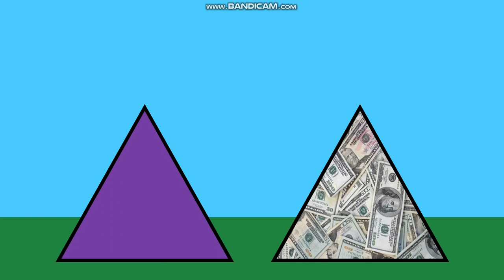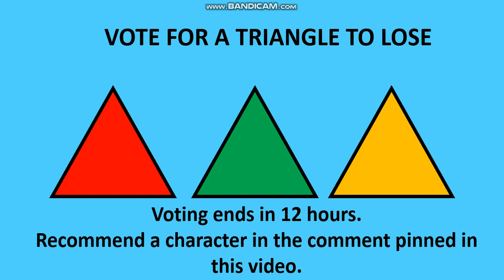Battle For Triangles Episode 1: Devin's attempt at another BFS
Basically this show is another Battle For Squares. So yeah, deal with it.